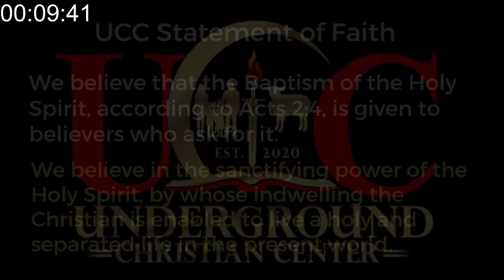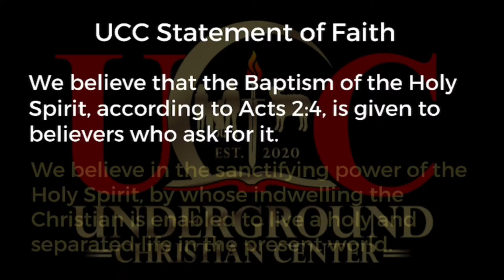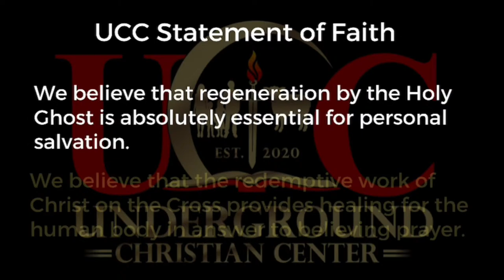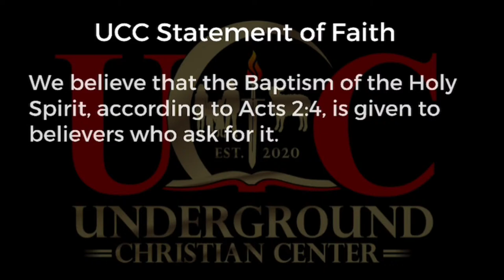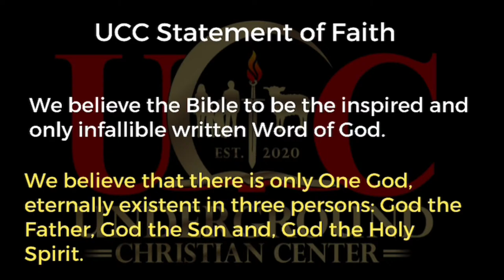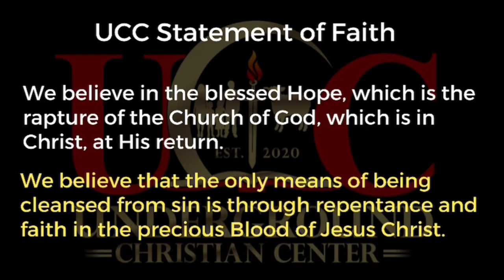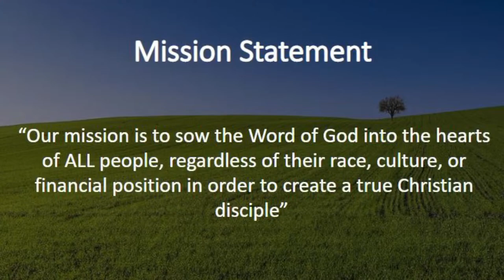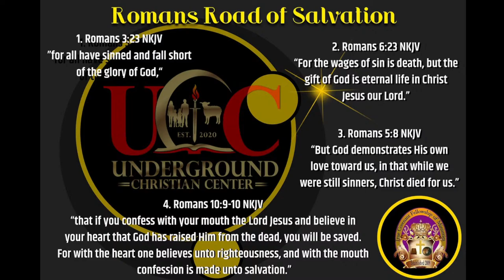Where Are The Whistleblowers - Lady Patricia Duff